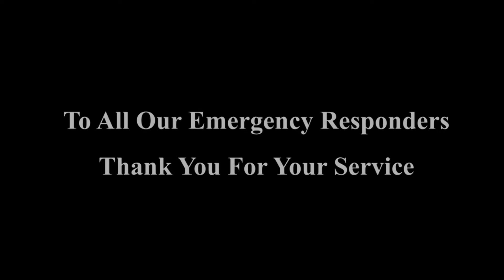Tribute Video to all First Responders and the amazing job they do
A tribute to all of our First Responders and the amazing job they do for us.